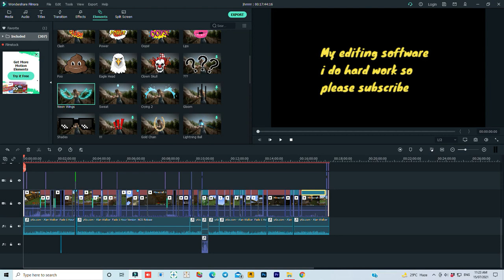New Mantion , Found Redstone , Creeper Blowup My Farm | Minecraft Gameplay #3